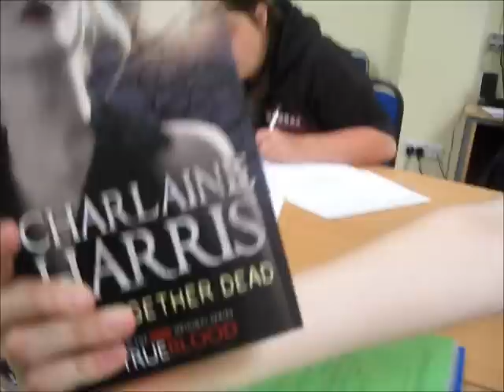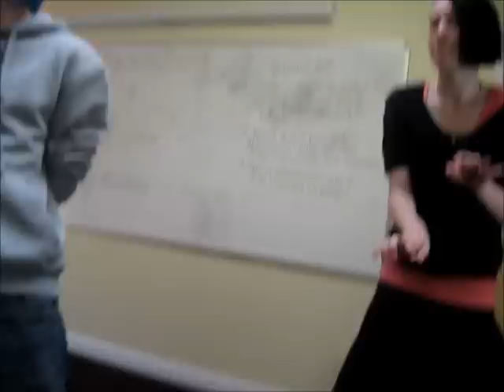Drama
Our drama lesson without our teacher even though it is pretty much the same with our teacher. Anyway there is some funny stuff in there and this is the second time I've uploaded it since it somehow got deleted.